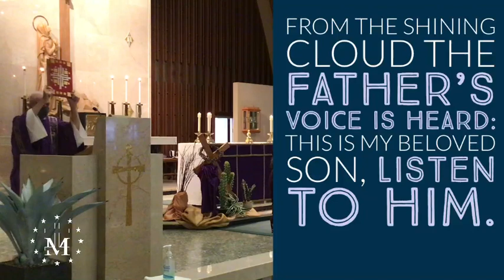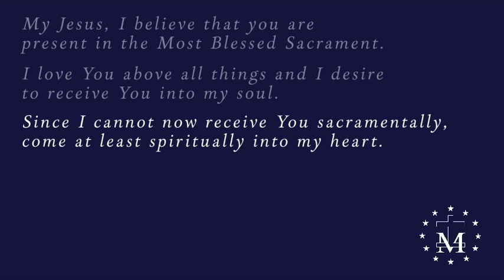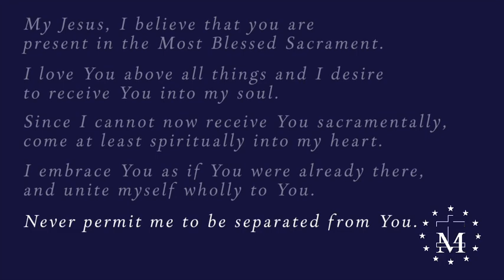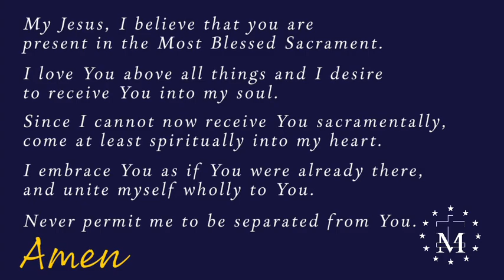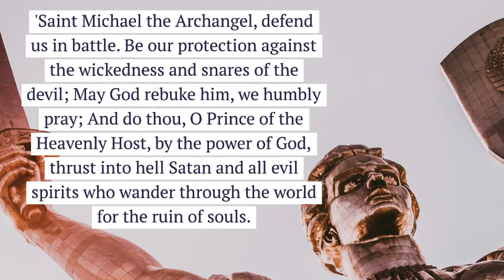Sunday, February 28, 2021